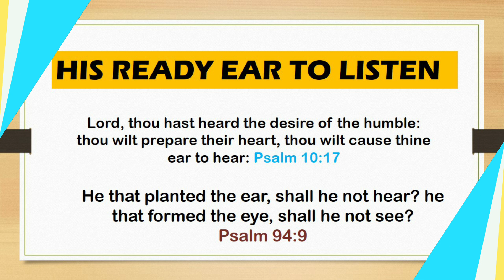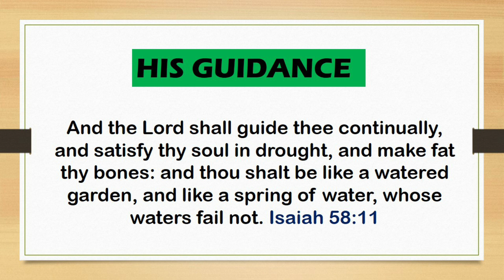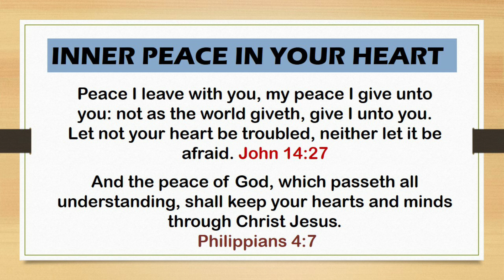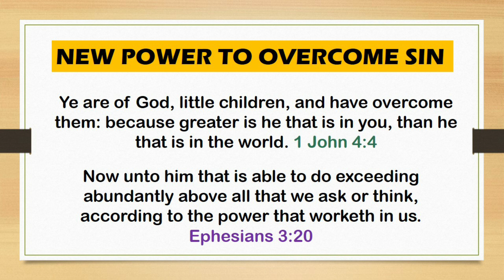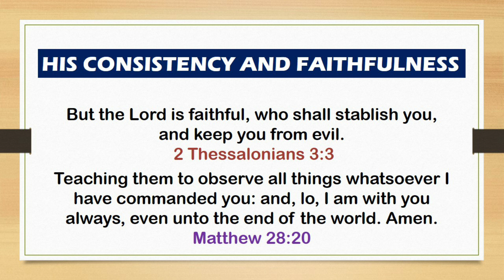God is Our Refuge and Strength - Selected Verses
God is our refuge and strength, a very present help in trouble. (Psalm 46:1)

We can expect God...
1. His ear to listen
2. His Watchful Eye
3. His Guidance
4.  Inner Peace in your Heart
5.  His protection
6. Physical Healing in your body
7. His Consistency
8. His faithfulness
9. His Wisdom for Living
10. His righteousness

Photos
  # inspirationalvideo
Edited by : Bernadeth Alob

                God Bless!